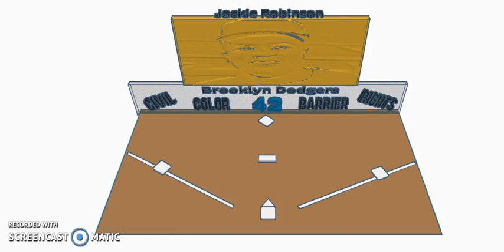Shane Vanderpool Monument